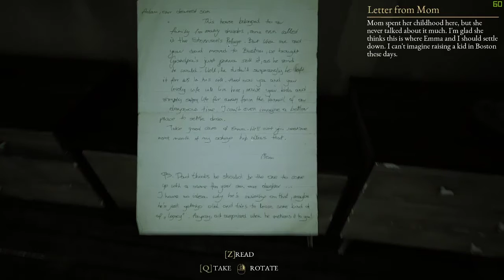Kevin Chen Live Stream